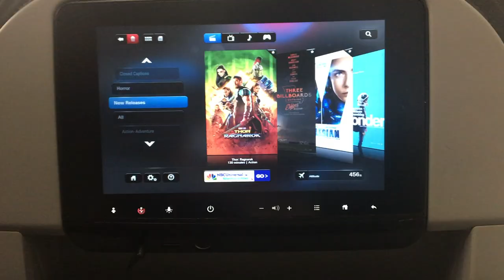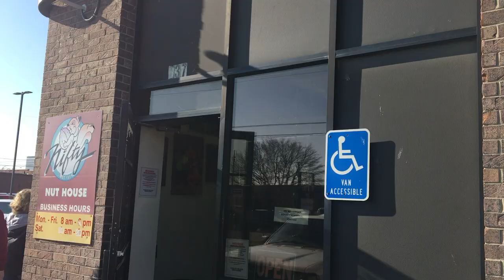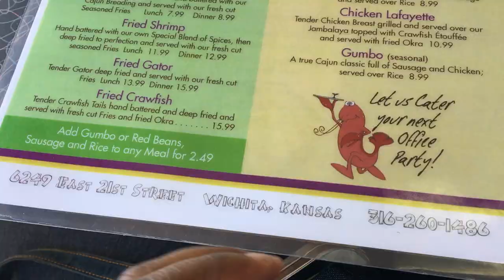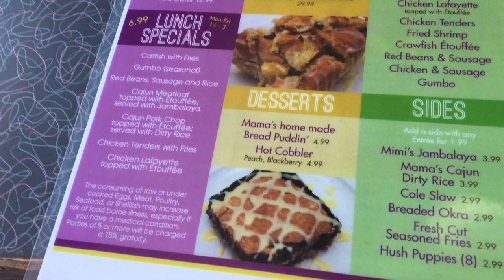FlyByFaith ⤑ ⤑ Let's ✈️to Kansas | My Sis Gets a BIG Chop | FamILY Fun ☺️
FlyFaith Nation!!!

Come with me as I 'dedicate' my first free domestic flight to back home--WICHITA, KS!

AKA "The Middle uh da Map" LOL!!!

Music Tyro The Epic/I.W.W./Intro. Prod.
            M.O.G. Ministry Minded Media

Psalm 23:3
(19::3::23)